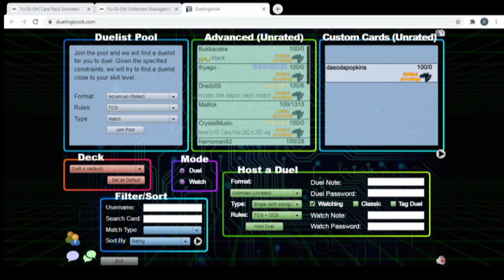4th Draft Progression First Match!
Hello everyone my channels focus is going to be on a few different things like gaming, Magic the gathering, Yu-Gi-Oh, and more so I hope you all enjoy watching the videos! If you wanna check out any of people I play with go check out The Boi's featured channel list!